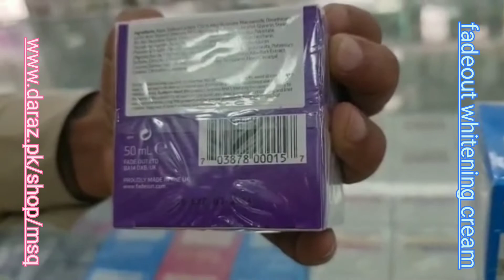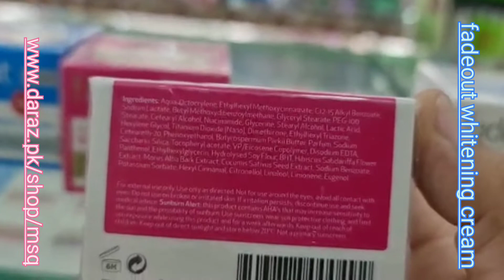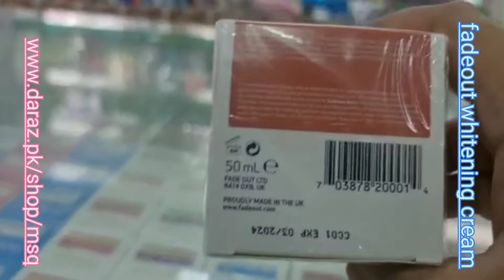Fade Out UK New Whitening Cream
Fade Out UK Anti-Wrinkle Brightening Night Cream
Fade Out UK Anti-Wrinkle Brightening Day Cream SPF25
Fade Out UK Advanced Brightening Night Cream
Fade Out UK Advanced Brightening Day Cream SPF20
Fade Out UK Collagen Boost Brightening Night Cream
Fade Out UK Collagen Boost Brightening Day Cream SPF25
Fade Out UK Original Brightening Moisturizer

fadeout advanced whitening day cream spf 25
fadeout anti wrinkle whitening night cream
fade out night cream review
fadeout face cream review
best skin whitening cream
fade out night cream
fadeout day cream
fadeout face cream
fade out cream
fade out cream malayalam
adeout advanced whitening night cream
fadeout night cream
fadeout face cream malayalam
fadeout
fadeout skincare
fade out
fade out cream review
fadeout collagen boost whitening night cream
skin whitening
booster whitening cream
best cream for face whitening
fade out moisturising cream review
fade out skincare
fade out whitening cream review
men whitening cream
fadeout cream

On the channel, we will upload the review of the Health & beauty products on a regular basis.
Skincare, Haircare, Body Care, Oral Care, Perfumes, Hair Remover, Hair Styling Products, and etc
Companies: Hollywood Style USA, Milton Lloyd UK, Fade Out UK, Nair Uk, Relax UK, Enliven UK, FA Germany, Pearl Drops UK, and others.